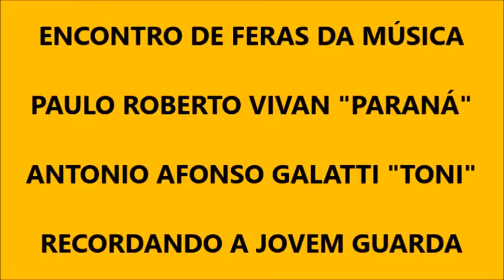ENCONTRO DE FERAS DA MÚSICA - RECORDANDO A JOVEM GUARDA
Na reunião sem ensaio de forma inédita de dois músicos do mais alto gabarito, em 09/11/2021, conseguimos registrar sem aparelhamento as boas músicas da Jovem Guarda. Foi através de uma filmadora simples, um teclado sem caixa de som e microfones que resultaram numa coletânea inédita nas vozes e talentos de: Toni Galati (ele que foi um dos bateristas da Jovem Guarda, com um conhecimento enorme da época) e Paulinho Paraná, ele que é Professor de música e toca vários instrumentos. Ambos moram em Monte Alto-SP. Imperdível!